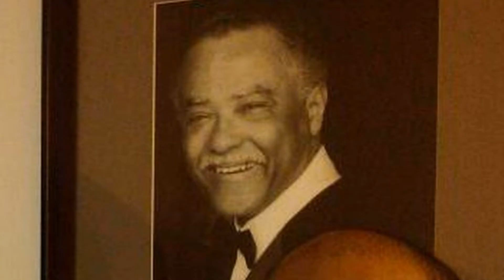Quincy Jones Family: Many Siblings And 7 Kids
A musician in Lionel Hampton’s orchestra, a musical director of a Dizzy Gillespie band, an arranger of Peggy Lee, Francis Sinatra and Sarah Vaughan, a producer of Michael Jackson’s top-selling album Thriller, a composer to more than 50 movies, laureate of 27 Grammy Awards with 76 nominations. It is all about him - Quincy Jones.

His mother, Sarah was working in a bank. Additionally, she was a pianist and a wonderful mother to her kids, until she was diagnosed with schizophrenia and had to be sent to a mental hospital at the age of 38. Quincy’s dad couldn’t stand such situation. Therefore, he divorced and later tied the knot again.

The artist’s father, Quincy Sr. was a carpenter by profession but also made some money, playing baseball. After the divorce, he married Elvera, who lived nearby with 3 kids from the previous marriage. A newly created family moved to Bremerton. However, neither Quincy Jr. nor his brother was in good relationship with a step-mother.

The only blood brother Quincy has is Lloyd. He was never interested in show-business and worked as a broadcast engineer. He was married to Cynthia Jones and has a son with her. He died of cancer aged 63.

From father’s second marriage, the famous artist has 3 step-siblings from Elvera’s first husband, named late Waymond Miller, Theresa Frank and Catherine Conroy.

Quincy Sr. and Elvera had 3 common biological kids with Jeanette being the eldest one. She died in 2011 in the age of 64.

Margie is the middle child and Richard is the third one. Unfortunately, nothing much is known about the daughters, but we do know that Richard is married and is a well-known judge in the US.

Speaking of the Quincy Jones personal life, he had 3 wives and 2 partners.

At high school he had a friend Jeri Jones, who later became his first wife. They had been together for 9 years and have a son.

The second spouse, Ulla Andesong was an actress and a model. No wonder, he got interested in her and within a year, they already tied the knot. Due to the fact that Ulla had to leave a modeling career and he kept rising, they divorced. She moved to Sweden with kids and is remaining there till nowadays.

The third and the last wife, Peggy Lipton had been married to the globally known star for 16 years. The musician had an affair with her when he was still married to Ulla. When he found out about having a brain tumor, he decided to cut the knot with Ulla and marry Peggy as they had a daughter. It was his longest marriage, during which they produced two wonderful daughters.

After 3 marriages, a talented composer had 2 serious relationships with Carol Reynolds and Nastassja Kinski. Both women gave birth to kids when they were with the musician.

Due to 3 ex-wives and 2 ex-partners, the celebrity has 7 kids.

With Jeri, he has one daughter named Jolie, who is an actress. She is married and brings up 2 sons.

Martina and Quincy III are the two kids with Ulla. Both of them were raised by mom in Sweden. Later, Martina moved to the US and lived with father. Now she is a famous international model. As for the son, he works as a produce and has 2 kids from the ex-spouse Koa Jones.

Peggy also gave birth to 2 kids, Kidada and Rashida, when married to a genius man. Kidada is a very creative personality, working as an actress, a model and a designer. Rashida is mainly recognized as the daughter of a popular producer.

Rachel is a daughter with Reynolds. She is not into an entertainment industry like the rest of the mogul’s kids. She is a vet, who is happily married and brings up 2 children.

The last and the 7th child, Kenya was welcomed to the world in 1993 and is a daughter with Nastassja Kinski. Kenya works as a model, yet is also is very passionate about animals. Therefore, she is also an animal rights activist.